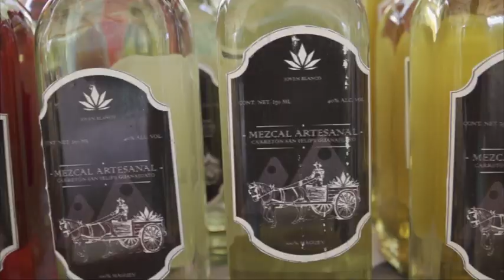Festival Vino Mezcal Escamoles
Todo un éxito la primera edición del Festival del Vino, Mezcal y Escamoles en Ocampo. Con la presencia de mas de 20 expositores gastronómicos y artesanales, decenas de asistentes disfrutaron de la riqueza del municipio ocampense y la región.